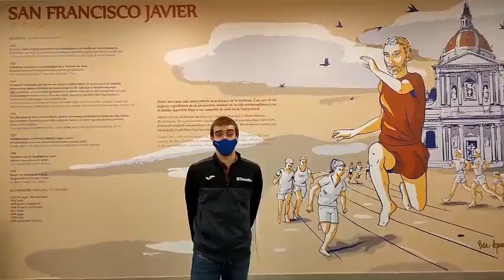Bazenekien... Bilboko campuseko kirolguneak Xabier izena duela? Zergatik ote? | Guillermo Ranero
Guillermo Ranerok kontatzen digunez, gure kirolguneak Frantzisko Xabierkoaren omenez du bere izena. Baina zergatik izan zen hain garrantzitsua Frantzisko Xabier Deustuko Unibertsitatearentzat? Euskaraldia azaroaren 20tik abenduaren 4ra arte ospatuko dugu Deustuko Unibertsitatean. Bat egin gurekin!